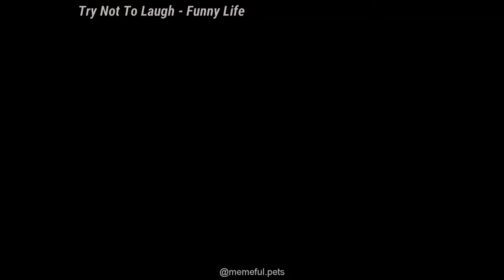Try Not To Laugh: 🤣🤣🤣Cats And Dogs 🤣🤣🤣 Cutes Funny Pet Animals' - Compilation 2020 Ep 224